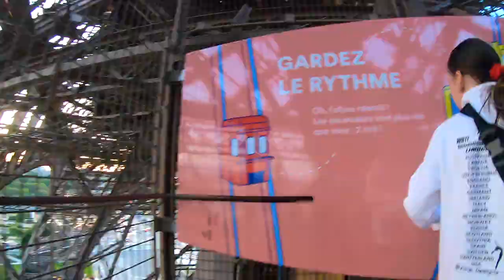Limoges and Paris France For 3 WEEKS!!! | Nikita Twirls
Hey guys i haven't posted all summer! The reason is because this year we have been training and practicing very hard for the World Baton Twirling federation International Cup and the International Baton Twirling Federation Grand Prix in Limoges France! It was such an amazing experience to see such spectacular talent from around the globe. This video features many highlights of us sightseeing in Limoges and Paris! Although I decided not to film anything at the competition for this montage because I wanted to stay focused and relaxed! Anyways I really hope you enjoy watching my adventure in France!

If you want to see more videos like this one, Baton/Dance Competition vlogs, and more, make sure you comment down below you're suggestions and I will for sure make them happen!